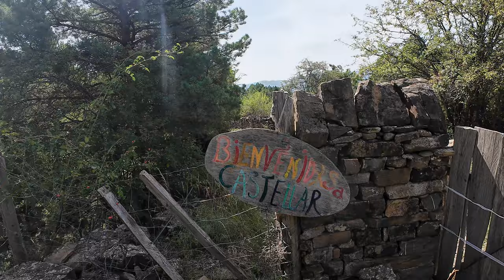Burgasé, INFINITO (Enduro MTB) entre HIPPIES🌼- ZZ 💚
Una ruta de Zona Zero tal vez no tan conocida y visitada,  Burgasé,  Infinito te sumerge en bicicleta de montaña en un mundo antiguo, lleno de poblados abandonados y en sendas que tendrás que pelear tanto en subida como en bajada. Recomendable hacerla con una Ebike o una bicicleta de trail ligerera 140 mm, no recomiendo hacerla con una enduro MTB pesada y llevar bastante agua, aunque los nuevos pobladores son muy amables y les podeís pedir agua.